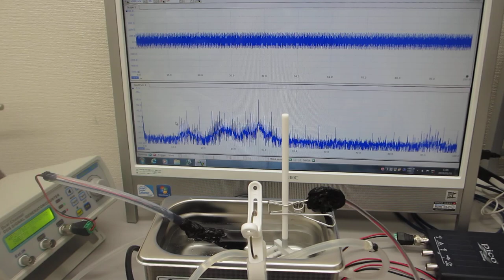メガヘルツの超音波発振制御実験（超音波洗浄器・超音波発振制御プローブ・脱気ファインバブル発生液循環装置）